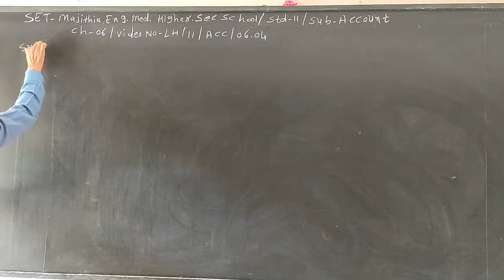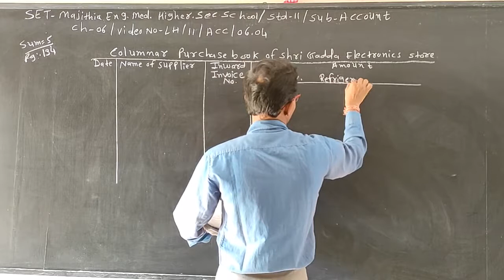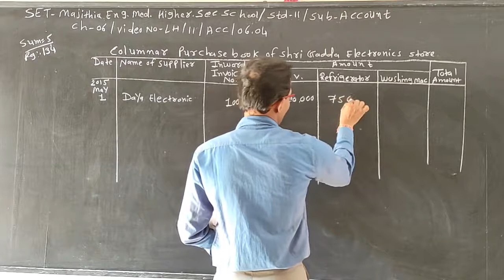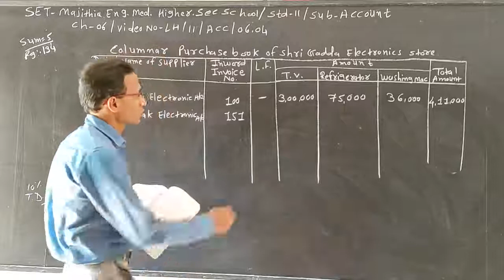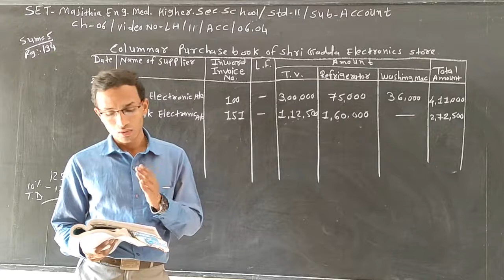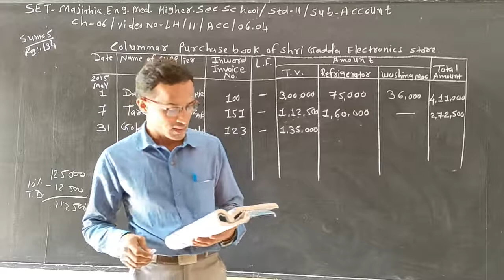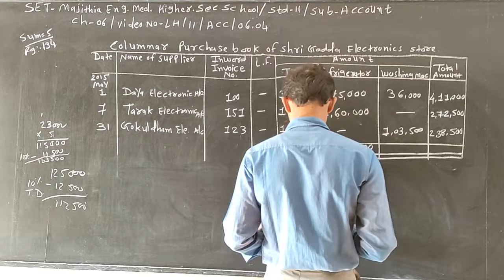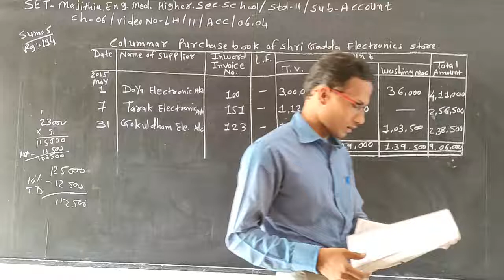SET - LH/11/ACC/06.04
SET - MAJITHIA ENG. MED. HIGHER SEC. SCHOOL - STD. – 11 – SUBJECT  - ACCOUNT – CHAPTER - 06.04